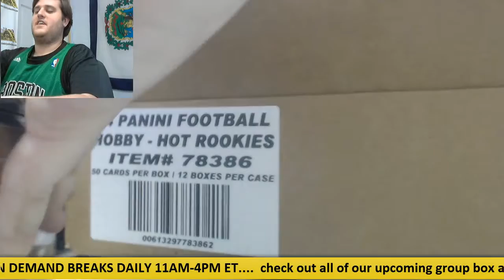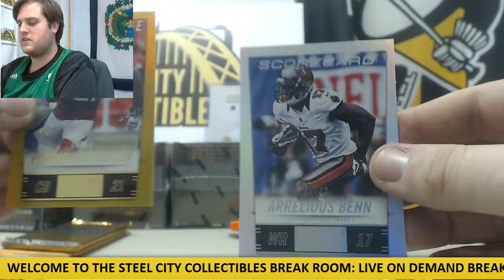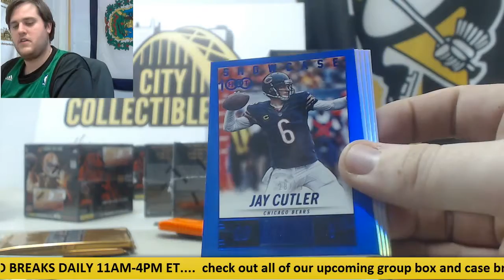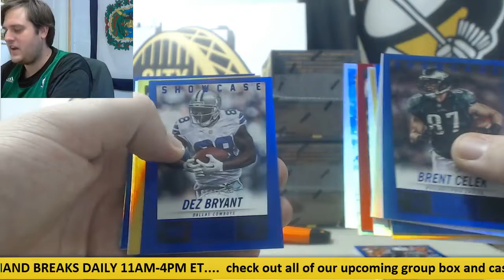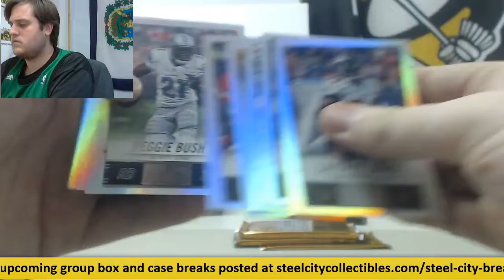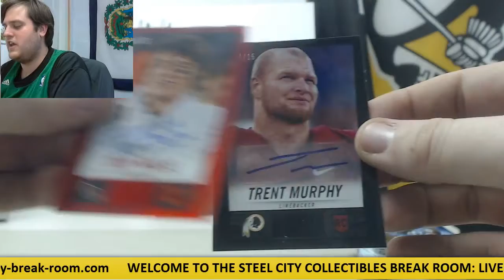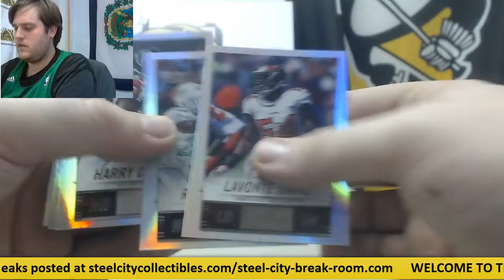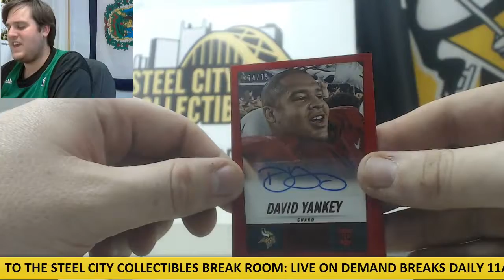Dale- 2014 Hot Rookies 12-Box Case Live Break